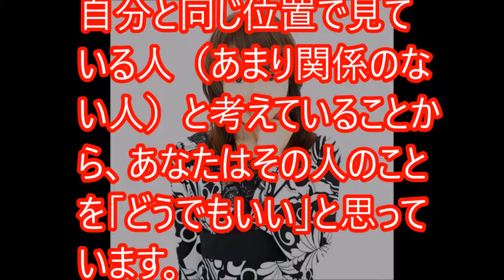0022 【心理テスト】あなたは周りの人を本当は○○と思っている！？【相互登録】